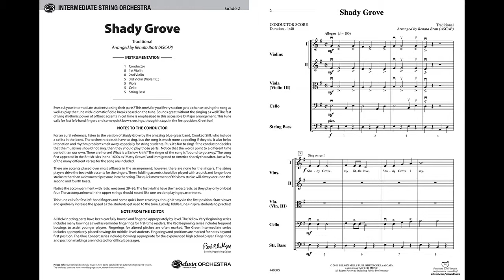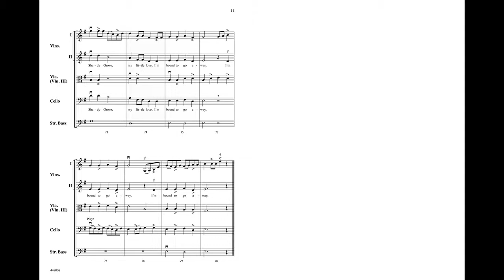Shady Grove arr. Renata Bratt - Score & Sound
Shady Grove
Traditional / arr. Renata Bratt

Item: 00-44800
Series: Belwin Intermediate String Orchestra
Ensemble: String Orchestra
Grade 2

Ever ask your intermediate students to sing their parts? This one's for you! This American fiddling song is arranged by Renata Bratt so that every section gets a chance to sing the song as well as play the tune with idiomatic fiddle breaks based on the tune. Sounds great without the singing as well! The fast driving rhythmic power of offbeat accents in cut time is emphasized in this accessible D major arrangement. This tune calls for fast left hand fingers and some quick bow-crossings, though it stays in the first position. Great fun! (1:40)